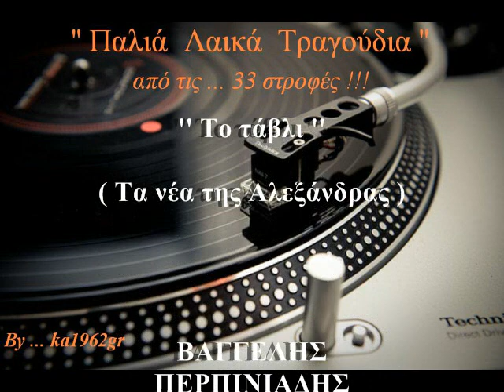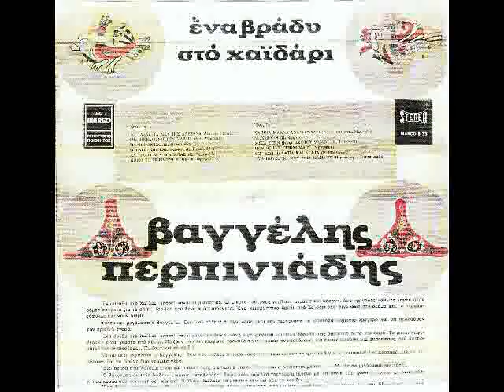ΒΑΓΓΕΛΗΣ ΠΕΡΠΙΝΙΑΔΗΣ - Τα νέα της Αλεξάνδρας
'' Τα νέα της Αλεξάνδρας'' ( Το τάβλι - 1960 ) ΒΑΓΓΕΛΗΣ ΠΕΡΠΙΝΙΑΔΗΣ
Στίχοι - Μουσική : Κώστα Γιαννίδη
Από CD - 64 Μεγάλες Επιτυχίες (2010)

Στ' ορκίζουμαι Βαγγέλη μου, για κάτσε να τα πούμε
στο τάβλι αυτό που παίζουμε, στο ούζο που θα πιούμε
Στ' ορκίζουμαι Βαγγέλη μου, Βαγγέλη να σε θάψω
αυτήν θα την εκδικηθώ, αυτήν θα την εκάψω

Για άκουσε τα νέα
της Αλεξάνδρας
Που σου 'λεγε δεν ξέρει ...
τι θα πει άντρας

Εχθές απομεσήμερο που πήγε να ψωνίσει
η ώρα πήγε οκτώμιση κι ακόμα να γυρίσει
Και ψάχνοντας και ψάχνοντας, τη βρήκα στου Μιχάλη
να παίρνει τα σκονάκια της μαζί με το μπακάλη

Αυτά λοιπόν τα νέα
της Αλεξάνδρας

Και σήμερα ξεκίνησε να πάει για τη μοδίστρα
που κάθεται σ' ένα στενό, κοντά στη Βαγγελίστρα
Και μου 'παν πως την είδανε να βγαίνει χέρι χέρι
μαζί με το Χαράλαμπο, από το Ροζινκλαίρι